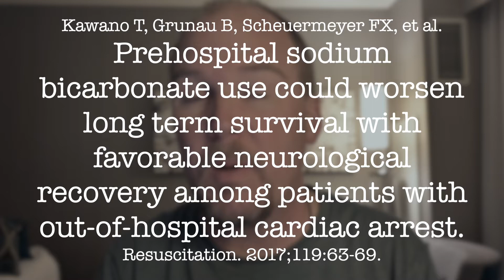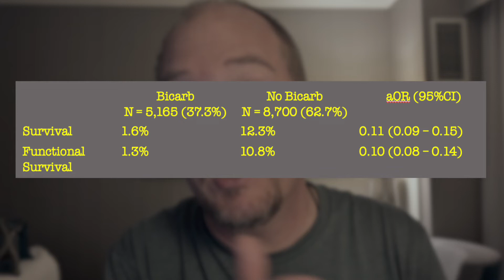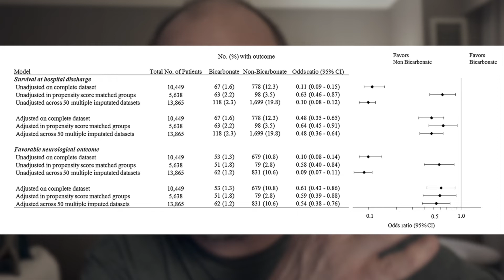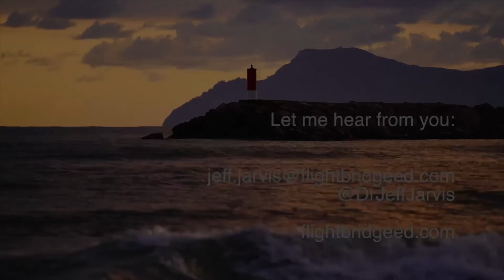EMS LHP – Episode 57 – Bicarb Use In Cardiac Arrest?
Y’all have had lots of questions about using sodium bicarbonate in cardiac arrest after we ran an interview with Dr. Menegazzi talking about an abstract he presented showing benefit with bicarb. You wanted more so here it is! Dr. Jarvis reviews a paper from British Columbia from 2017 that looks at just this thing!

If you like the show, please give us a 5-star rating wherever you get your podcasts.

Citations:
1. Kawano T, Grunau B, Scheuermeyer FX, et al. Prehospital sodium bicarbonate use could
worsen long term survival with favorable neurological recovery among patients with out-ofhospital cardiac arrest. Resuscitation. 2017;119:63-69. doi:10.1016/j.resuscitation.2017.08.008